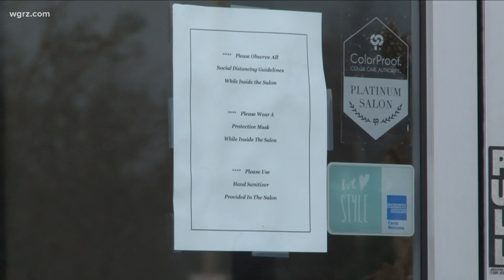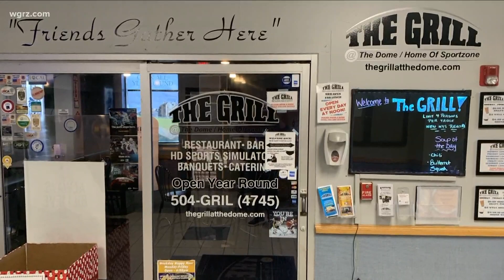WNY rushing to businesses closing Friday